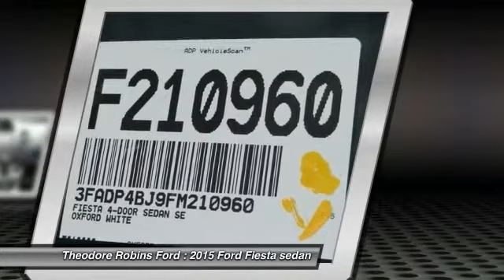2015 Ford Fiesta COSTA MESA,HUNTINGTON BEACH,IRVINE,NEWPORT BEACH,ORANGE COUNTY F210960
2015 Ford Fiesta 4dr Sdn SE

[VDP] GET ALL THE DETAILS ON THIS WHITE 2015 Ford FIESTA [/VDP] THEODORE ROBINS FORD PROUDLY SERVING COSTA MESA, HUNTINGTON BEACH, IRVINE, NEWPORT BEACH, ORANGE COUNTY, AND SURROUNDING SOUTHERN CALIFORNIA LOCATIONS. THIS WHITE 2015 Ford FIESTA IS EQUIPPED WITH A 1.6L I4 Ti-VCT, AUTOMATIC TRANSMISSION, AND RECEIVES AN ESTIMATED 28 City/36 Hwy MPG.